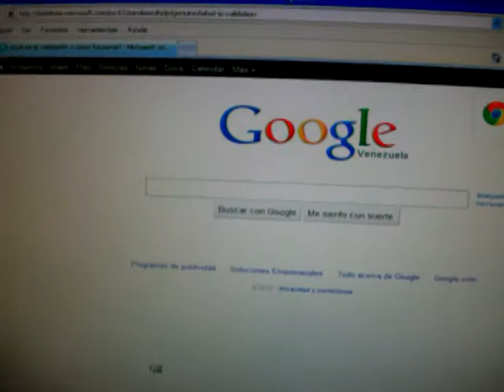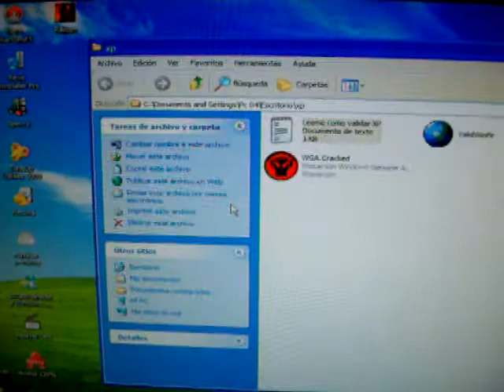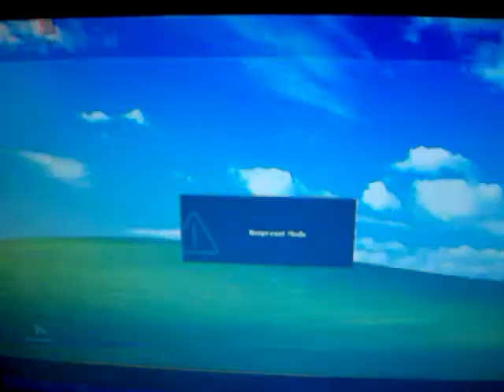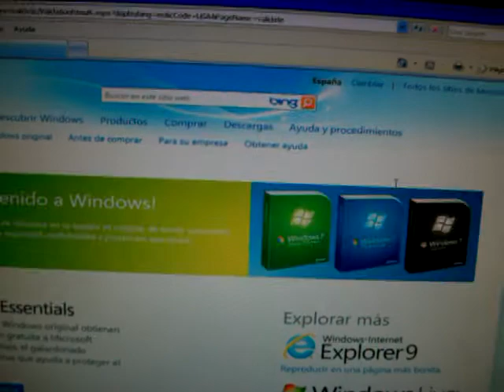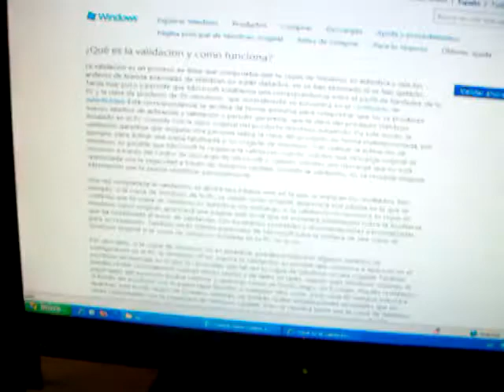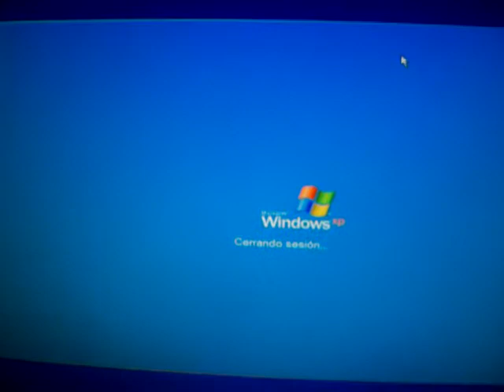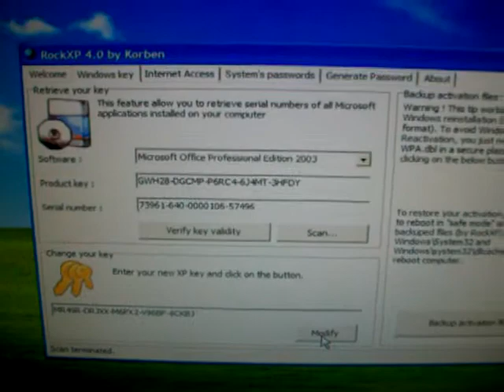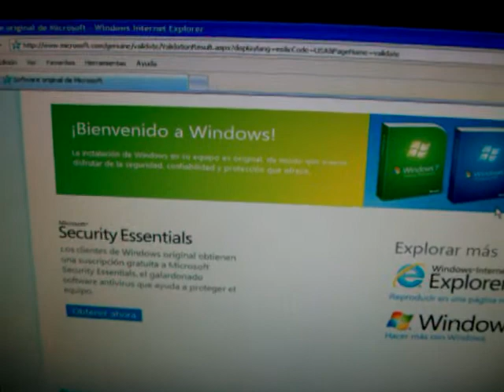Validador xp original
este video muestra como funciona al 100% la validacion de este software directamente en la pagina de Microsoft. alli esta la informacion sigan las intrucciones escrita y del video y ya.

Nota; la calidad del video no es buena ya que fue grabado sin la ayuda de nadie y de una camara digital